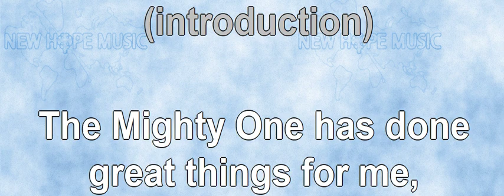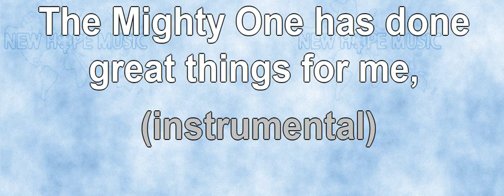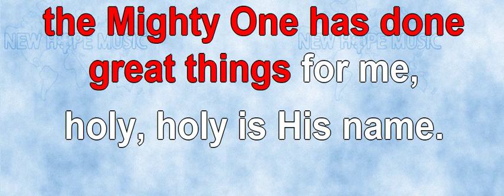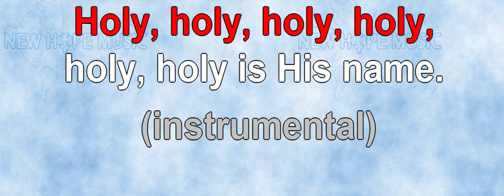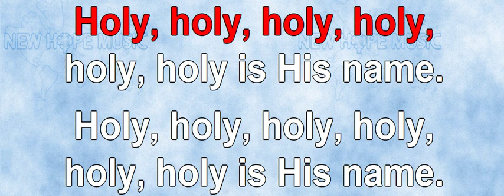The Mighty One (instrumental)